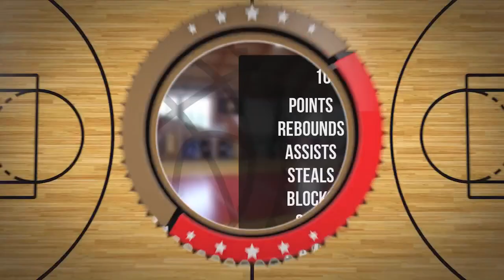Aleksander Doniec Player Mixtape DC84 Brzesko 2023